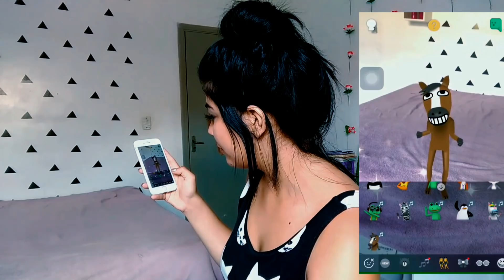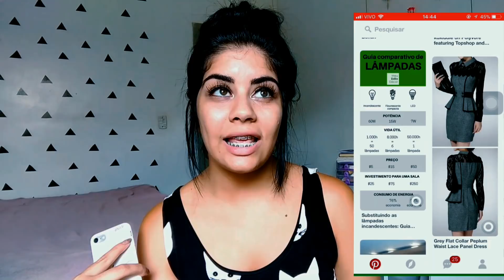MELHORES APLICATIVOS PRA VOCÊ SAIR DO TÉDIO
m a i s    i n f o r m a ç õ e s

PERGUNTAS FREQUENTES
- QUAL SUA CÂMERA? ( gravo com o celular, ZENFONE 3)
-QUAL SEU EDITOR? ( power director e filmora)
-QUANTOS ANOS VOCÊ TEM? ( 20 years)

-Melissa Costa